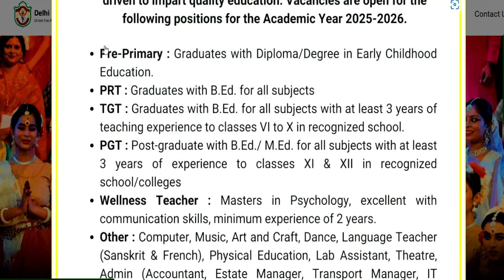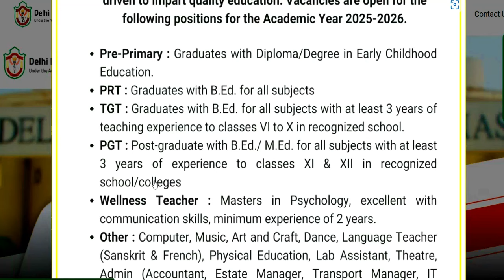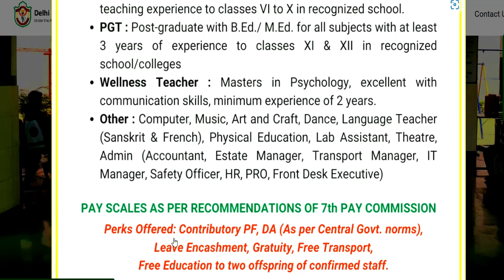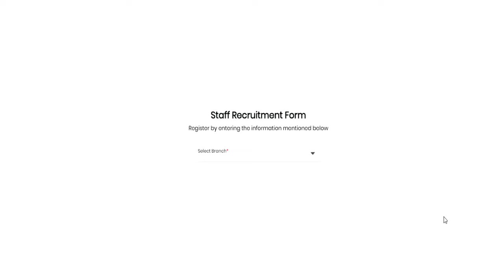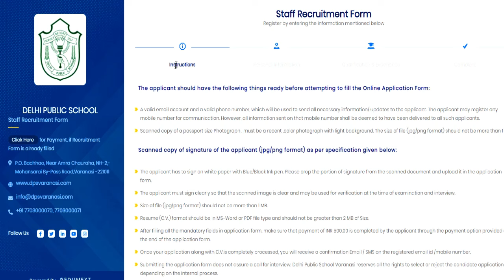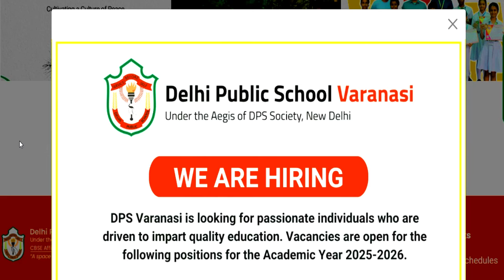DPS NEW TEACHER VACANCY 2025 | सैलरी 7th Pay Scale + PF + D.A + Other Benifits WITHOUT Fees Apply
नमस्कार ,students GOVERNMENT/PRIVATE स्कूल की शिक्षक वैकन्सी से सबन्दित  information आपको LWD job  channel पर मिलती है | DPS NEW TEACHER VACANCY 2025 | सैलरी  7th Pay Scale + PF + D.A + Other Benifits  WITHOUT Fees ApplyDPS TEACHER VACANCY 2025 | ALL POST ALL SUBJECTS VACANCY | WITHOUT TET/CTET FRESHER ALL STATE APPLYEKLAVYA EDUCATION FOUNDATION TEACHER VACANCY 2025 | WITHOUT TEAVHER TRAINING FRESHER ALL STATE APPLY  विद्या विकास समिति 2024 | Permanent स्कूल शिक्षक भर्ती | Bed/ Ded/ Deled/ Btc | APPLY ONLINE |NVS 2024 | नवोदय विद्यालय समिति 2024 | NAVODYA VIDYALYA NEW RECRUITMENT 2024 | WITHOUT FEES/EXAM APPLY ONLINE |NAVODYA VIDYALYA NEW RECRUITMENT 2024 | WITHOUT FEES/ WITHOUT EXAM APPLY ONLINE | ARMY SCHOOLमे शिक्षक बनने का मौका | PRT TGT PGT POSTS Permanent Vacancy | AGE, SALARY, qualificationARMY SCHOOL मे आई नई भर्ती | Permanent Vacancy | जल्दी आवेदन करे | AGE, SALARY, qualification ARMY SCHOOL मे आई PERMANENT नई भर्ती | PRE PRIMARY PRT | TGT | PGT | जल्दी आवेदन करे | AGE, SALARYKASTURBA BALIKA SCHOOL VACANCY मे आई नई भर्ती | जल्दी आवेदन करे | बिना फीस आवेदन | AGE, SALARY, KVS मे सभी पोस्ट मे आई नई भर्ती | जल्दी आवेदन करे | RAGISTRATION 10 अगस्त तक | बिना फीस आवेदन   13 कस्तूरबा बालिका विद्यालयशिक्षक NEW VACANCY NOTICE OUT || KGBV शिक्षक भर्ती  form || how to applyKVS बाल वाटिका  NEW VACANCY NOTICE OUT || KENDRIYA VIDHYALAYA शिक्षक भर्ती   form || how to apply
1241 POST || KASTURBA GANDHI BALIKA VIDHYALAYA TEACHER RECRUITMENT || COMPLETE INFORMATION1241 KGBV TEACHER VACANCY 2023 |💯% OFFICIAL NEWS